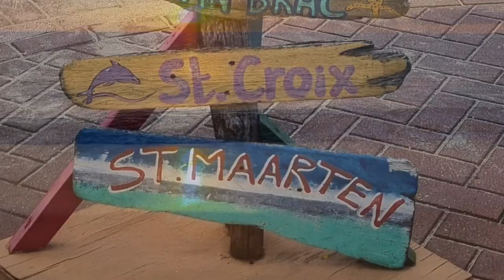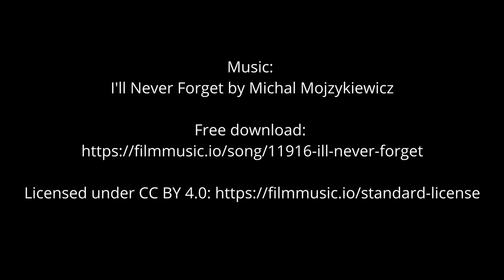A visit to Sint Maarten in 2023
In this video:
00:00 Start
00:11 Arrival of KLM flight at Maho beach
00:40 Arrival of Cruise ship "Wonder of the Seas" (Carnival Cruise Lines)
05:40 Clipper "Sea Cloud Spirit" moored in Philipsburg
06:16 Some photos